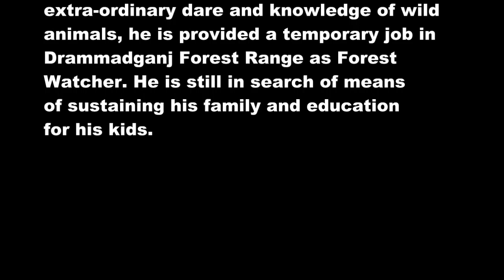Interview with "Tarzan" of Mirzapur- Khurshid Ali from Drammadganj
He is known for catching leopards bare-hand and alone! He is also expert observer of wild and can mimic most of the animal's voice. His talent rewarded him a temporary job as forest watcher in Drammadganj Forest Range,  district Mirzapur which is an active man-animal conflict zone. This interview is a tribute to the 'Tarzan' as he is popularly known by his friends and colleagues.